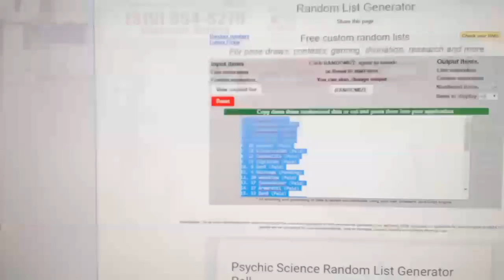C&C #6270 Multi Random